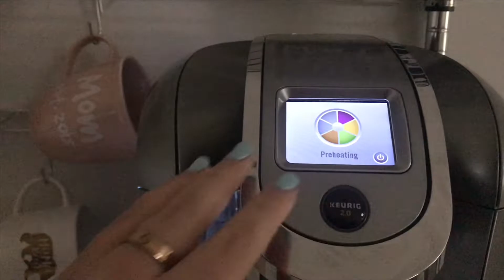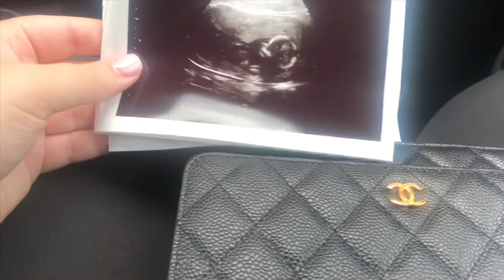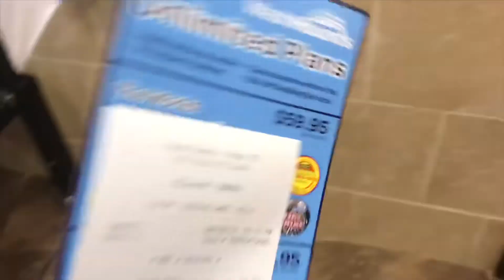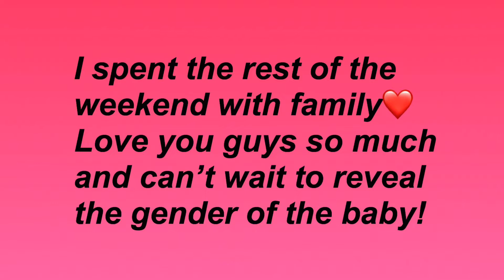FINDING OUT THE GENDER OF THE BABY!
• Where do you work? Ulta
• Why did you start a youtube? To help others express themselves and to be myself!

xoxo,
Julia